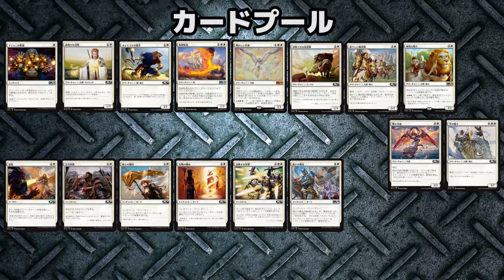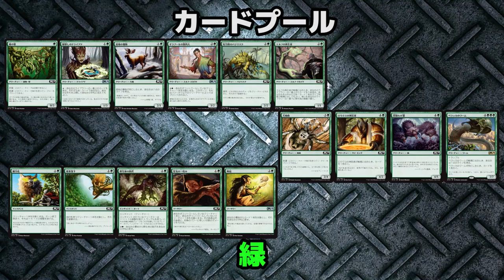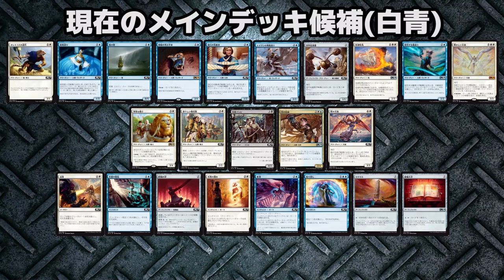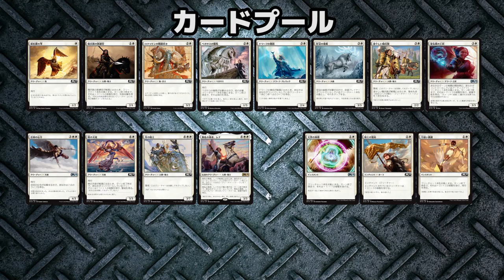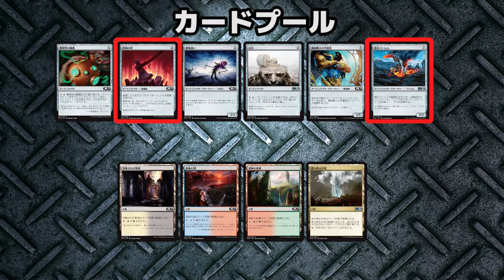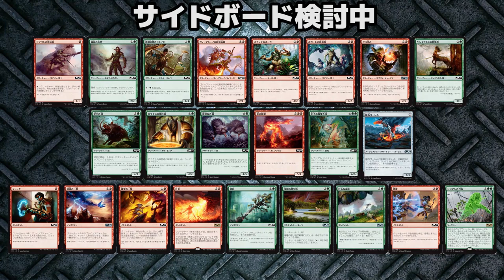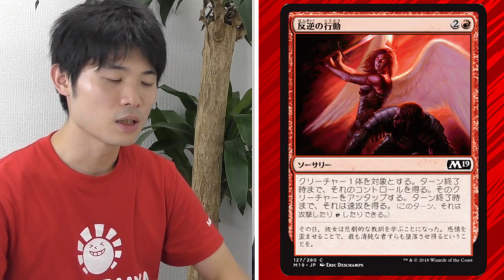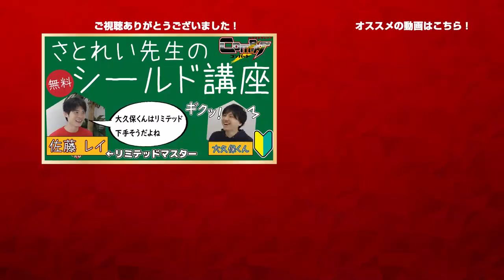【MTG】さとれい先生のシールド・デッキ構築講座！-佐藤 レイ&大久保 寛- HareruyaCOMBAT vol.55【基本セット2019】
第55回は
新たにHareruyaProsに加入した佐藤 レイによる
シールド講座をお届けします！

■【MTG】ルール適用度「競技」のシールドの大会に備えよう！~大角和尚のMTGルールかけこみ寺 vol.9